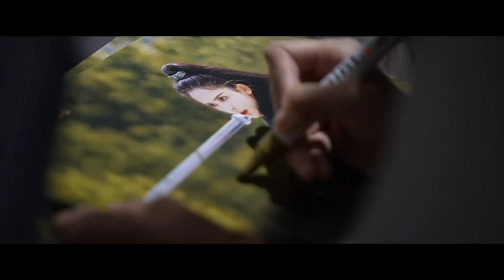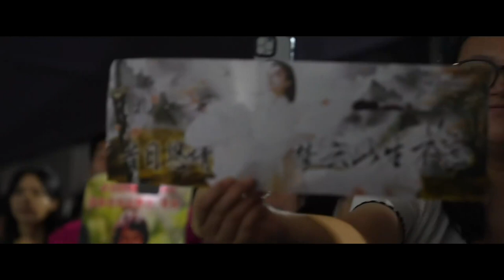"A Legend" / Gu Li Na Zha (古力娜扎) #5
『Jackie Chan's Movie List』
2024 功夫夢 2 The Karate Kid 2
2024 陌生家庭  Whispers of Gratitude
2024 功夫熊猫 Kung Fu Panda 4
2023 傳說 A Legend : The Myth 2
2023 狂怒沙暴 Hidden Strike
2023 Teenage Mutant Ninja Turtles : Mutant Mayhem
2023 刻在时间里的美好 A Beauty Carved in Time
2022 龍馬精神 Ride On
2022 Robin Williams : Laugh Until You Cry
2021 北京爱情图鉴 / 曾经相爱的我们 Good Night Beijing
2021 龙虎武师 KungFu Stuntmen
2021 总是有爱在隔离 All You Need is Love
2021 许愿神龙  Wish Dragon
2020 急先鋒 Vanguard
2019 攀登者 The Climbers
2019 The Diary
2019 龙牌之谜 The Iron Mask
2019 神探蒲松齡 The Knight of Shadows: Between Yin and Yang
2017 解憂雜貨店 Namiya
2017 逆時營救 RESET
2017 地球：神奇的一天 Earth – One Amazing Day
2017 The Nut Job 2 : Nutty by Nature
2017 英倫對決 The Foreigner
2017 The Lego Ninjago Movie
2017 機器之血 Bleeding Steel
2017 功夫瑜伽 Kungfu Yoga
2016 功夫熊貓 3 Kung Fu Panda 3
2016 絕地逃亡 Skiptrace
2016 鐵道飛虎 Railroad Tigers
2015 我是誰 Who Am I
2015 天將雄師 Dragon Blade
2014 救火英雄 As the Light Goes Out
2013 警察故事 2013 New Police Story 2013
2012 十二生肖 Chinese Zodiac
2011 辛亥革命 1911 Huang Xing
2011 功夫熊貓 2 Kung Fu Panda II
2011 新少林寺 Shaolin
2010 功夫夢 The Karate Kid
2010 大兵小將 Little Big Soldier
2010 鄰家特工 The Spy Next Door
2009 寻找成龙 Looking for Jackie
2009 建國大業 The Founding of a Republic
2009 新宿事件 Shinjuku Incident
2008 功夫熊貓 Kung Fu Panda
2008 功夫之王 The Forbidden Kingdom
2007 火拼時速 3 Rush Hour 3
2006 寶貝計劃 Rob-B-Hood
2005 神話 The Myth
2004 新警察故事 New Police Story
2004 千機變2之花都大戰 The Twins Effect II
2004 環遊世界八十天 Around the World in 80 Days
2004 大佬愛美麗 Enter the Phoenix
2003 飛龍再生 The Medallion
2003 千機變 The Twins Effect
2003 西域威龍2 皇家威龍 Shanghai Knights
2002 燕尾服 The Tuxedo
2001 特務迷城 The Accidental Spy
2000 Jackie Chan Adventures
2000 西域威龍 Shanghai Noon
1999 特警新人類 Gen-X-Cops
1999 喜劇之王 King Of Comedy
1999 玻璃樽 Gorgeous
1998 火拼時速 Rush Hour
1998 幻影特攻 Hot War
1998 霸王花 The Inspector Wears Skirts
1998 我是誰 Who Am I
1998 花木蘭 Mulan
1997 一個好人 Mr. Nice Guy
1997 Burn Hollywood Burn
1996 警察故事 IV 之  簡單任務 Police Story IV  First Strike
1995 霹靂火 Thunderbolt
1995 紅番區 Rumble in the Bronx
1994 醉拳 II Drunken Master II
1993 警察故事III 之 超級計劃 Police Story III (part 2): Supercop 2
1993 重案組 Crime Story
1993 城市獵人 City Hunter
1992 警察故事 Police Story III: 超級警察 Supercop
1992 雙龍會 Twin Dragons
1991 美女與野獸 Beauty and the Beast
1991 飛鷹計劃 Armor of God II Operation Condor
1991 西藏小子 A Kid from Tibet
1990 火燒島 Island of Fire
1989 奇蹟 Miracles
1988 警察故事續集 Police Story II
1988 飛龍猛將 Dragons Forever
1987 A 計劃續集 Project A Part II
1986 龍兄虎弟 Armor of God
1986 扭計雜牌軍 Naughty Boys
1985 警察故事 Police Story
1985 龍的心 Heart of Dragon
1985 夏日福星 Twinkle Twinkle Lucky Stars
1985 威龍猛探 The Protector
1985 福星高照 My Lucky Stars
1984 快餐車 Wheels on Meals
1984 砲彈飛車 2 Cannonball Run II
1984 神勇雙響炮 Pom Pom
1983 A 計劃 Project A
1983 奇謀妙計五福星 Winners & Sinners
1983 龍騰虎躍 Fearless Hyena II
1982 龍少爺 Dragon Lord
1982 迷你特攻隊 Fantasy Mission Force
1981 砲彈飛車 The Cannonball Run
1980 殺手壕 The Big Brawl
1980 帥弟出馬 The Young Master
1979 龍拳 Dragon Fist
1979 笑拳怪招 The Fearless Hyena
1979 刁手怪招 Master with Crack Fingers
1978 拳精 Spiritual Kung Fu
1978 醉拳 Drunken Master
1978 飛渡捲雲山 Magnificent Bodyguards
1978 蛇鶴八步 Snake and Crane Arts of Shaolin
1978 蛇形刁手 Snake in the Eagle's Shadow
1978 一招半式闖江湖 Half a Loaf of Kung Fu
1977 三十六迷形拳 The 36 Crazy Fists 36
1977 劍花煙雨江南 To Kill with Intrigue
1976 新精武門 New Fist of Fury
1976 舞拳 Dance of Death
1976 少林木人巷 Shaolin Wooden Men
1976 風雨雙流星 The Killer Meteors
1976 半斤八兩 The Private Eyes
1975 少林門 The Hand of Death
1975 花飛滿城春 All in the Family
1975 李小龍與我 Bruce Lee and I
1975 拍案驚奇 No End of Surprises
1975 密宗聖手 The Himalayan
1975 鐵漢柔情 The Young Dragons
1974 除霸 Fist to Fist
1974 金瓶雙艷 The Golden Lotus
1974 四王一后 Supermen Against the Orient
1974 惡虎村 Village of Tigers
1973 鐵娃 Kung Fu Girl
1973 北地胭脂 Facets of Love
1973 頂天立地 Not Scared to Die
1973 女警察 Police Woman
1973 廣東小老虎 The Cub Tiger from Kwang Tung
1973 碼頭大決鬥 Freedom Strikes a Blow
1973 埋伏 Ambush
1973 石破天驚 The Awaken Punch
1973 麒麟掌 Fist of Unicorn
1972 精武門 Fist of Fury
1972 合氣道 Lady Kung Fu
1972 唐人客 The Brutal Boxer
1972 香港過客 Stranger in Hong Kong
1972 龍爭虎鬥 Enter the Dragon
1971 俠女 A Touch of Zen
1971 刀不留人 The Blade Spares None
1971鬼怒川 The Angry River
1970 荒江女俠 Lady of Steel
1966 兩湖十八鏢上集 The Eighteen Darts Part 1
1966 兩湖十八鏢下集 The Eighteen Darts Part 2
1966 大醉俠 Come Drink with Me
1964 秦香蓮 The Story of Qin Xiang Lin
1963 梁山伯與祝英台 The Love Eterne
1962 大小黄天霸 Big And Little Wong Tin Bar